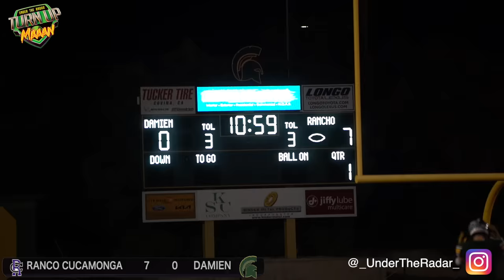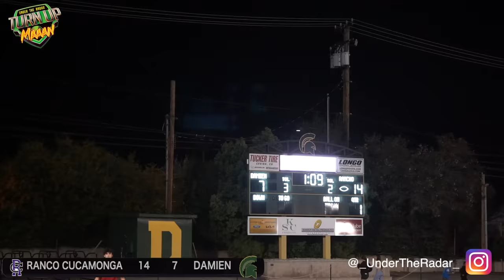😳 😳 WILD ENDING !! Rancho Cucamonga vs Damien | Two UNDEFEATED Teams BATTLE in an Instant Classic